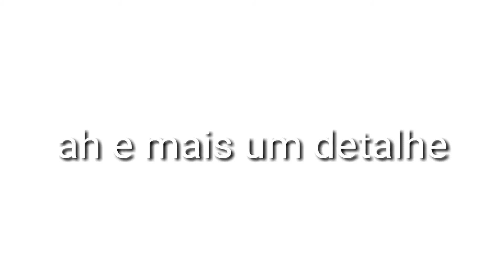MEGA PACK,20 marios games pra pc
tchau